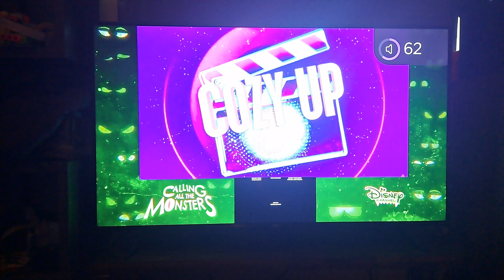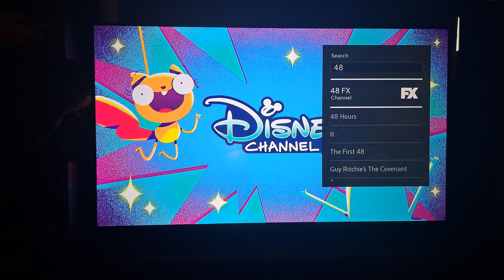Disney Channel "Calling All the Monsters" Split Screen End Credits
Taken from "Hotel Transylvania 3: Summer Vacation".

This is the Split Screen End Credits Template for Calling All the Monsters on Disney Channel.